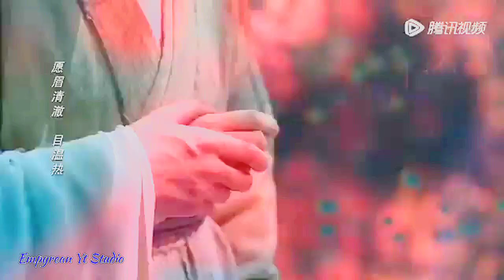𝐋𝐨𝐬𝐭 𝐘𝐨𝐮 𝐅𝐨𝐫𝐞𝐯𝐞𝐫 | 𝒀𝒆𝒉 𝑯𝒂𝒘𝒂 𝒀𝒆𝒉 𝑹𝒂𝒂𝒕 𝒀𝒆𝒉 𝑪𝒉𝒂𝒏𝒅𝒏𝒊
yeh Hawa Yeh Raat Yeh Chandni song
lost You Forever drama

Video Credits. :-

1 - We TV English

2 - Tencent Video

Voice Over And Yeh Hawa Yeh Raat Yeh Chandni

Seema Alimchandani And Talat Mahmood

Watch this classic song Yeh Hawa Yeh Raat Yeh Chandni from Sangdil (1952), a super hit movie starring Dilip Kumar, Madhubala, Shammi, Leela Chitnis, Protima Devi and Dara Singh Randhawa. This song is penned by celebrated lyricist of yesteryear Rajinder Krishan, composed by Sajjad Hussain and sung by Talat Mahmood. Have a great time watching and listening to these beautiful melodies from our treasure of old classic.

 Yeh Hawa Yeh Raat Yeh Chandni
Lost You Forever
yang zi
deng wei
Lost You Forever cast
檀健次
Tan jianci
love story
old hindi songs
love songs
madhubala
talat mahmood songs
Lost you forever tan jianci
Lost you forever jangzi
Yang zi lost you forever
Yang zi and tan jianci